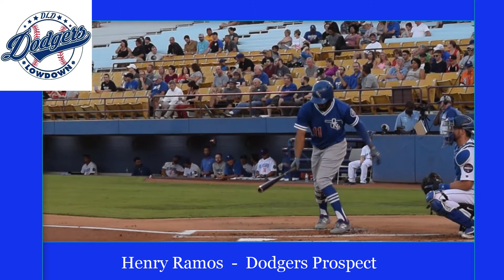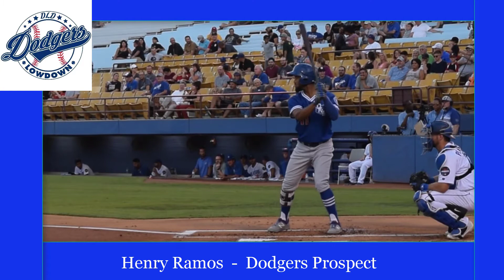Henry Ramos - Dodgers Prospect - In Action 8/3